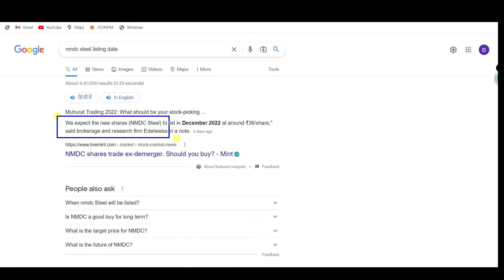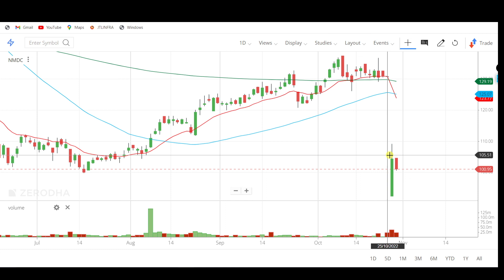NMDC Demerger latest news, nmdc steel listing date, nmdc share latest news,nmdc share analysis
when nmdc steel will be listed?

stock market,
stocks,
stock market news,
money,
cnbc,
financial news,
business news,
breaking news,
finance news,
cable news,
investing,
news station,
us news,
world news,

stocks,
day trading,
trading,
stock market,
share market,
swing trading,
intraday trading,
niraj joshi,
intraday trading for beginners,
miss trader,

stock market,
stock market news,
share market,
stocks,

‎ProCapital.MohdFaiz